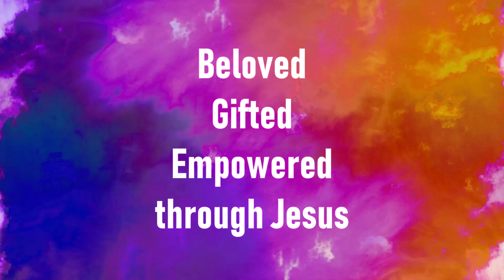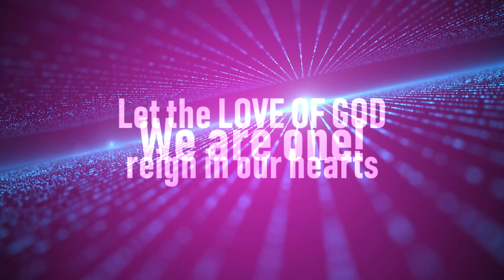One in Mission (theme song for the year of the youth)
Lyric video of One in Mission (theme song for the year of the youth)
Performed by:
Bro. Migs Ramirez and Sarah Mae de la Torre
Composer:
Gino Paulo Buizon,
Arranger: Toto Sorioso,
Produced by: The Jesuit Music Ministry of Jesuit Communications Foundation and Catholic Bishop’s Conference- Episcopal Commission on Youth